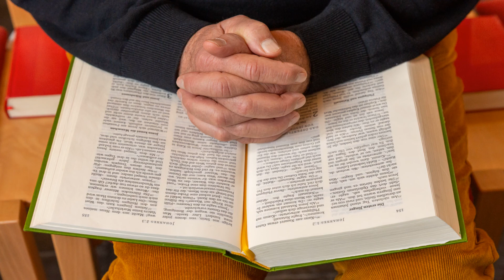Exaudi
“Exaudi, Domine, vocem meam, qua clamavi ad te.”
„Vernimm, o Herr, mein lautes Rufen; sei mir gnädig und erhöre mich!“
– Ps 27,7 EU